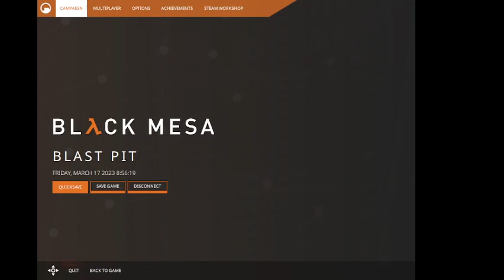Black Mesa Part three (I forgot to turn desktop audio on this whole damn time)